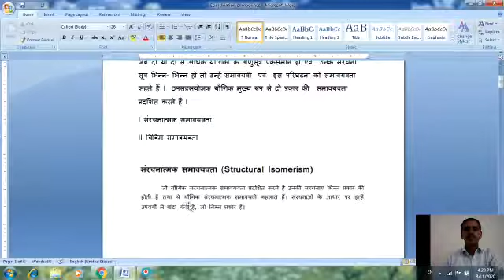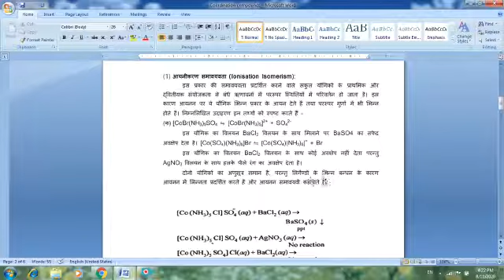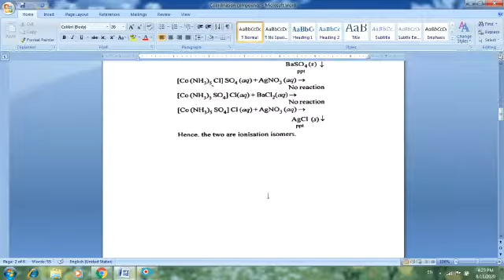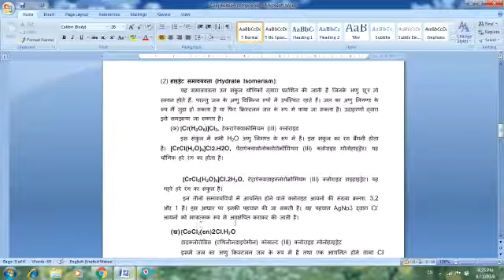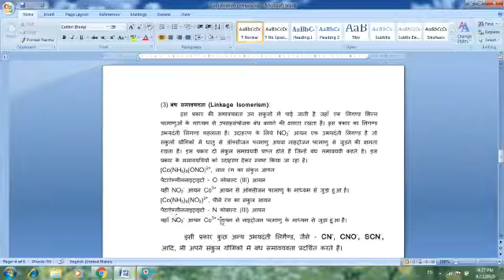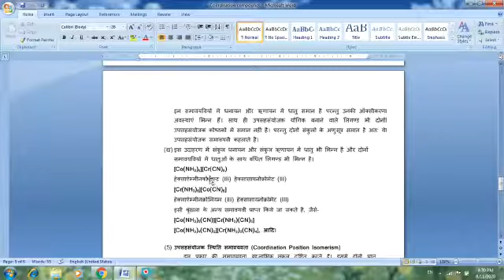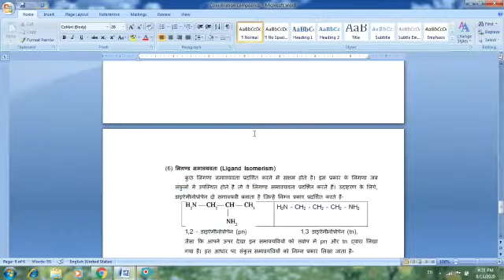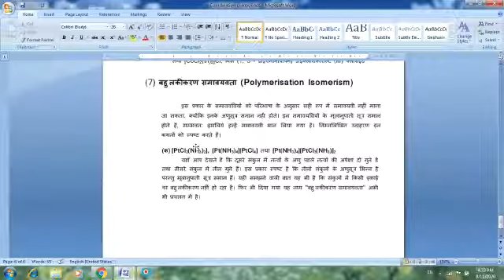Isomerism in Coordinations Compound by Vinod Kumar